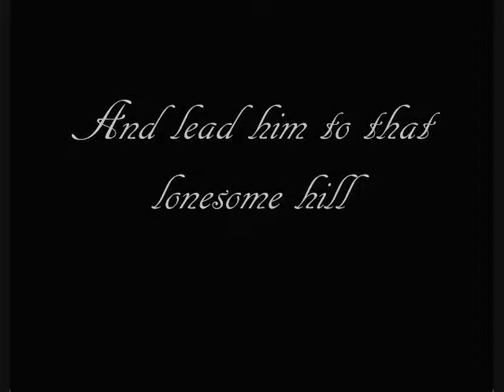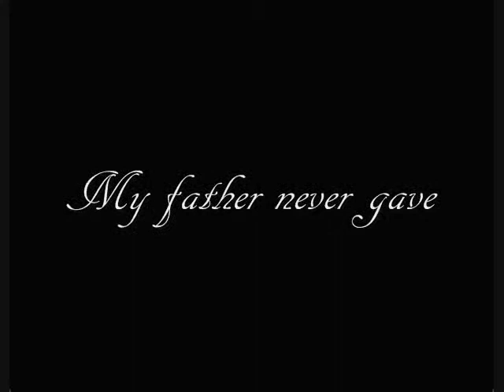Abrahams Daughter - Arcade Fire - Lyrics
Song rights to Arcade Fire and The Hunger Games. Images from Bing.

Sorry for the poor quality video, i had to video with my web cam.